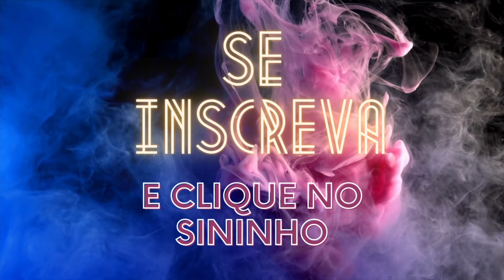5 PERFUMES INEBRIANTES COM A NOTA DE OUD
☑ VALENTINO VIEGAS
☑ CUPOM: NAOSOU